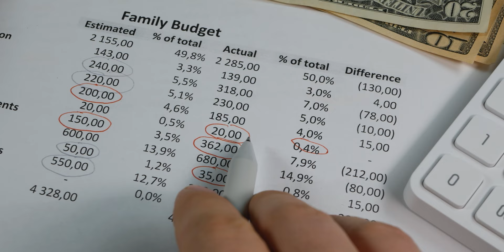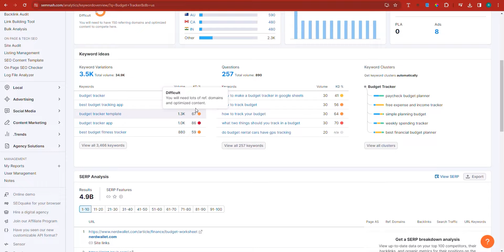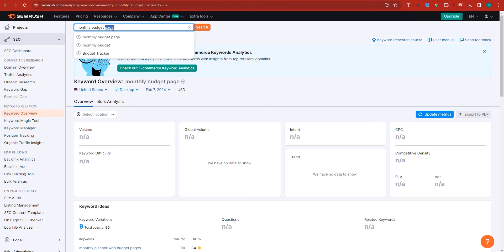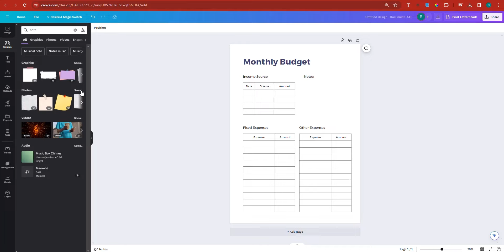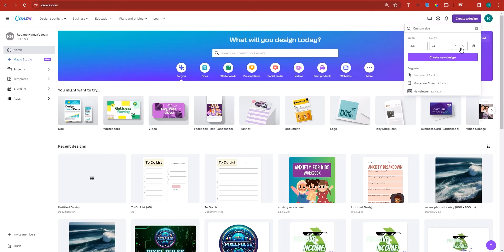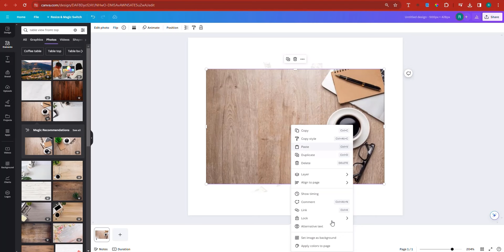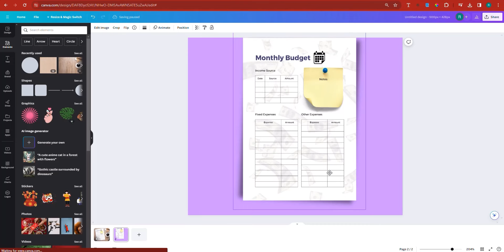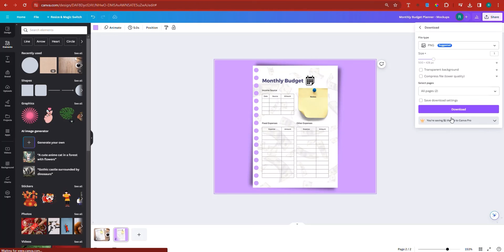Passive Income with Monthly Budget Planner Printables: Sell Digital Products on Etsy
Learn how to design and create stunning monthly budget planner printables using Canva, and start selling them on Etsy! This step-by-step tutorial will guide you through using Canva's powerful design tools to produce professional and eye-catching printables that attract buyers. Perfect for entrepreneurs, designers, and anyone looking to start an Etsy shop. Watch now and launch your printable business!